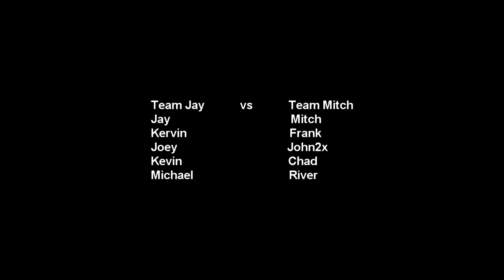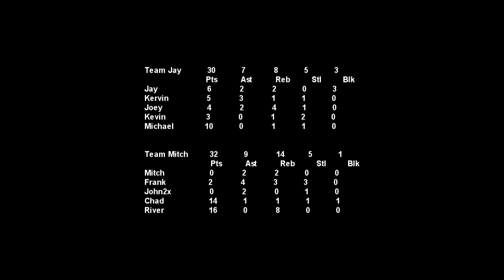Windward Software Players | Paknaan Players | One Oasis Cebu | 1-5-2020